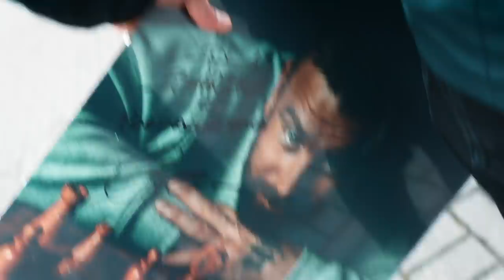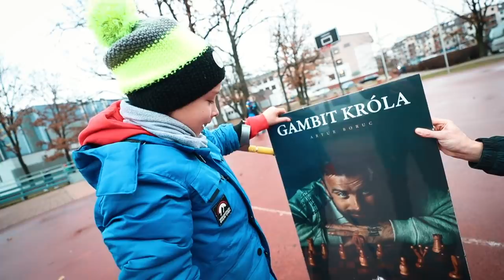ARTUR BORUC W GAMBICIE KRÓLOWEJ? SPEŁNIAMY MARZENIE BARTKA!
Był "Gambit Królowej", czas na Gambit Króla! Artur Boruc wcielił się w mistrza szachowego i spełnił marzenie Bartka. Zobaczcie, jaką radość nasz bramkarz sprawił młodemu kibicowi.